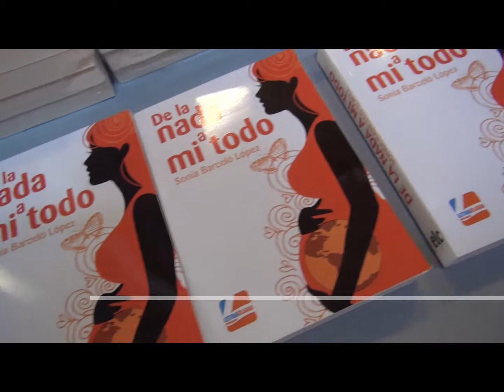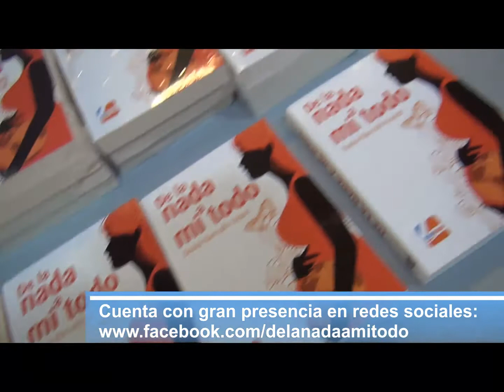Sonia Barceló presenta su libro 'De la nada a mi todo' en el Espai Betúlia de Badalona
L'Espai Betúlia de Badalona ha sido escenario este jueves de la presentación del libro 'De la nada a mi todo', primera novela de Sonia Barceló. De cómo surge la idea del libro y su significado nos habla la propia autora.

Un libro narrado a modo de diario que con tintes autobiográficos recoge su experiencia durante el embarazo, tanto los miedos, inquietudes y alegrías que vivió durante esa etapa; Una novela cargada de sentimientos y relatada de una forma muy cercana, natural y directa,  que atrapa al lector/a, lo cual se ha podido ver este jueves durante la presentación del libro en la cual se ha establecido un coloquio con la autora. Y es que, nos cuenta, es un libro destinado a todo tipo de lectores.

Publicado por la editorial Letra Clara, el libro está teniendo muy buena acogida y Sonia ya está inmersa en nuevos proyectos. Por un lado, la continuación de 'De la nada a mi todo', la cual, nos explica realizará poco a poco a medida que su hija vaya creciendo. Por otra parte, prepara una novela de temática infantil, de fantasía.